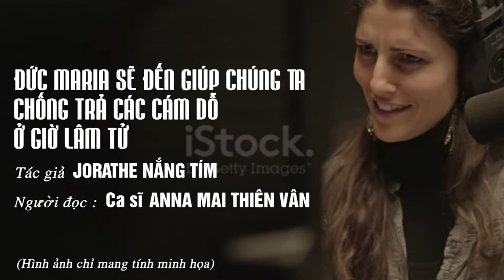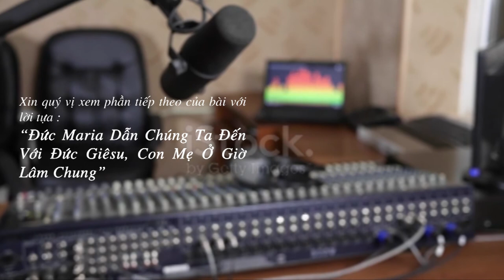ĐỨC MARIA SẼ ĐẾN GIÚP CHÚNG TA CHỐNG TRẢ CÁC CÁM DỖ Ở GIỜ LÂM TỬ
CHUYÊN MỤC VỀ ĐỨC MẸ
Nội dung bài : ĐỨC MARIA SẼ ĐẾN GIÚP CHÚNG TA CHỐNG TRẢ CÁC CÁM DỖ Ở GIỜ LÂM TỬ
Người đọc : Ca sĩ ANNA MAI THIÊN VÂN
📚 BẢN VĂN 🔗
🎼 Music in this video
©️ Free To Use Music
🎬 Material used in this video
🔗woman listening and speaking in a radio studio video